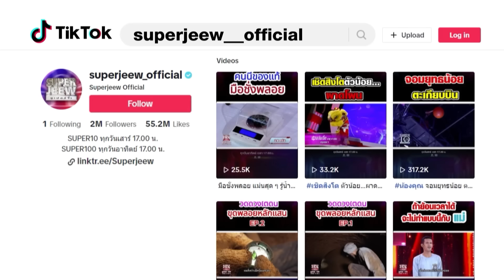จากแม่ไป ใจแทบขาด น้องปันปัน แม่ค้าตัวน้อย เจียวไข่แลกหน้าต่าง | SUPER10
น้องปันปัน เด็กหญิงนิสรา นันทะยอง อายุ 10 ขวบ เดินทางมาจาก จ.เชียงใหม่  อัจฉริยะพันธุ์จิ๋วคนนี้มีเรื่องราวชีวิตมากมาย พร้อมทั้งความสามารถทางด้านการทำอาหาร ถ้าพร้อมแล้วเราไปรู้จักเขากันเลยค่ะ

ครอบครัวของน้องปันปัน อยู่จังหวัดลำพูน แต่น้องปันปันต้องอยู่ห่างไกลจากพ่อและแม่ เนื่องจากเมื่อ 3 ปีที่แล้ว คุณพ่อประสบอุบัติเหตุ ตกหลังคาหลังหัก คุณแม่จึงต้องหยุดงานเพื่อดูแลคุณพ่อ ทำให้ครอบครัวน้องปันปันมีความลำบากในเรื่องรายได้ จึงต้องย้ายมาอยู่กับคุณป้าที่จังหวัดเชียงใหม่ เพื่อศึกษาเล่าเรียน และหารายได้ช่วยเหลือครอบครัว น้องปันปันเองคิดถึงบ้านอยู่เสมอ แต่ด้วยความเข้าใจว่าทั้งหมดนี้คือความปรารถนาดีจากผู้ใหญ่ จึงทำให้น้องปันปันสามารถปรับตัวและทำความเข้าใจกับเรื่องที่เกิดขึ้นได้

วันนี้น้องเดินทางมาพร้อมกับความสามารถเป็นทักษะทางด้านการเจียวไข่ ที่พึ่งจะได้หัดเทำเมื่อได้ย้ายมาอยู่กับคุณป้า แต่ต้องขอบอกก่อนว่าไม่ใช่ไข่เจียวธรรมดาที่เราเคยกินกัน เพราะโจทย์จากพี่ ๆ ทีมงานซูเปอร์เท็นก็ยากเอาเรื่องท้าให้น้องสร้างไข่เจียวคอนโด แล้วน้องจะสามารถเจียวไข่ให้นุ่มฟูน่ากินได้หรือไม่ เราไปรับชมกันเลยค่ะ !

ติดตามข้อมูลเพิ่มเติมของรายการได้ที่ เฟซบุ๊ก